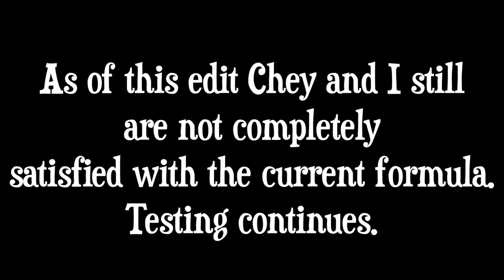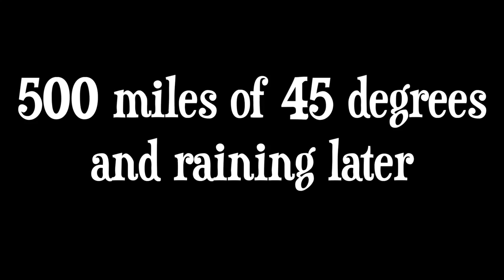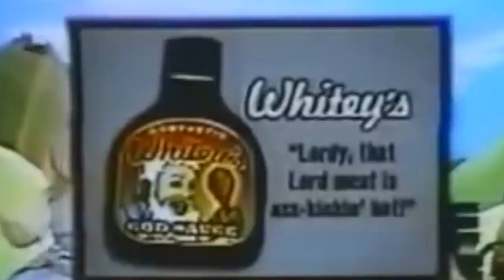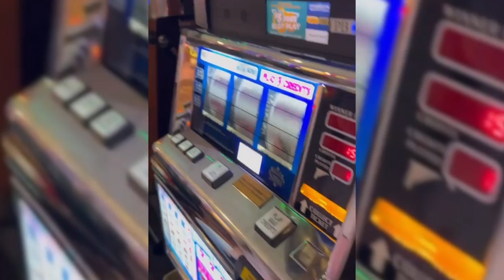This is the key to happiness…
Enter here for a chance to win a Humvee or a vintage honda motorcycle! 100% of proceeds to benefit Forgotten Angels and their mission to break the cycle of foster care abuse